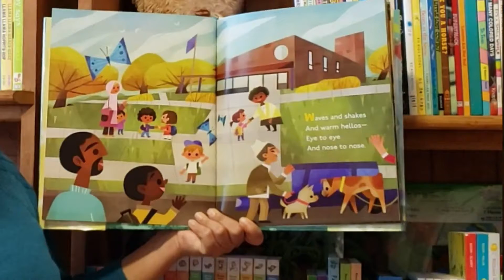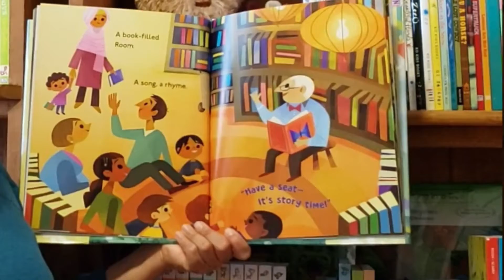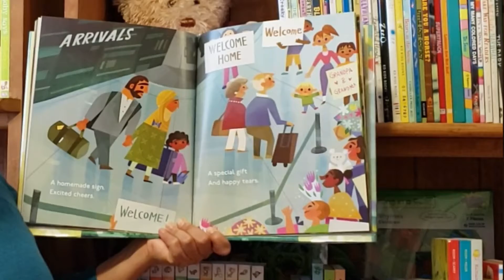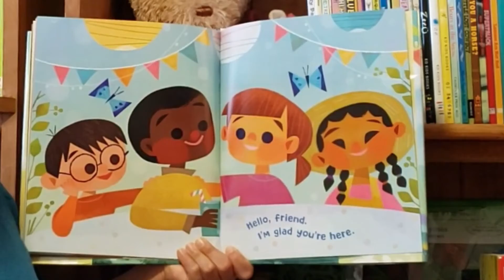Reading With Ms. Nicole - "Ways to Welcome" by Linda Ashman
-- Reading with Ms. Nicole - Librarian at Pacific Park Branch, Glendale Library Arts & Culture, Glendale CA.

"Ways to Welcome" - written by Linda Ashman; illustrated by Joey Chou